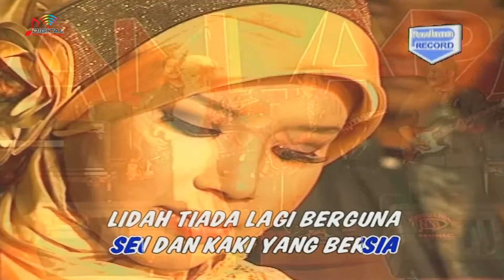Dwi Ratna - Hidup Sesudah Mati (Official Music Video)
Kumpulan Lagu Dangdut Terbaik Dwi Ratna Vol.1, goyang dulu yuk bersama lagunya "Hidup Sesudah Mati"

Di DPM Dangdut Station, kamu bisa temuin lagu-lagu official dari Dwi Ratna dan tentunya lengkap dengan playlistnya!